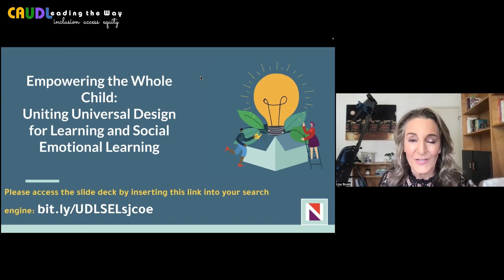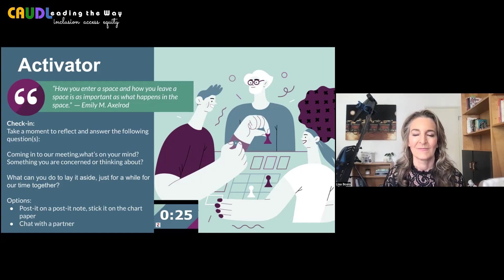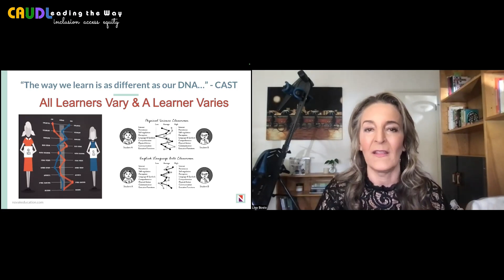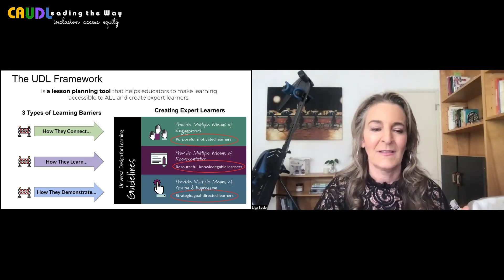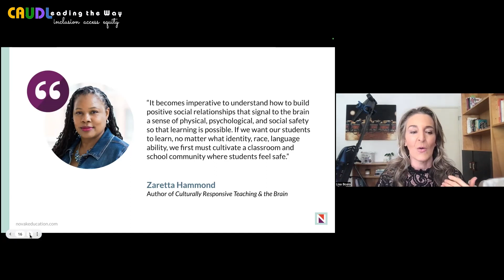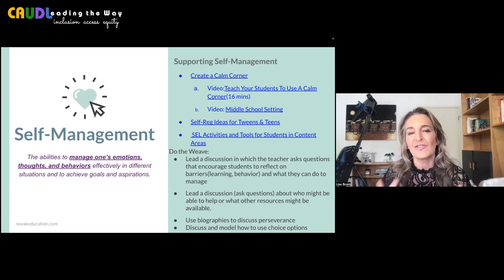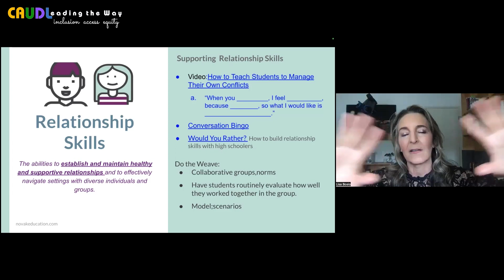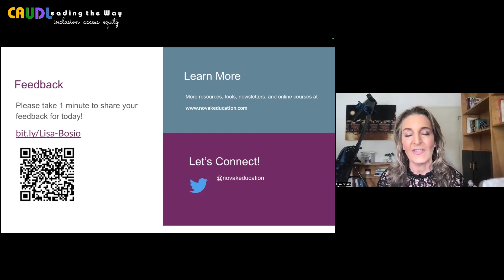Empowering the Whole Child: Uniting Universal Design for Learning & Social Emotional Learning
From the CA UDL Summit 2024 held at San Joaquin County Office of Education, 2/15/24.